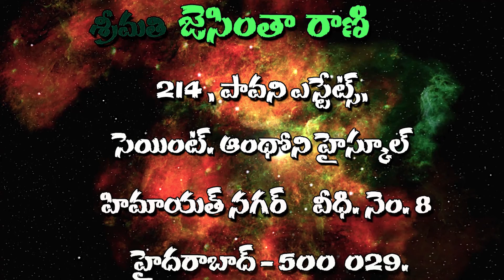Sis.Jacintha Rani - jacith tv - 06 03 2016 - Manchujallu Ministries